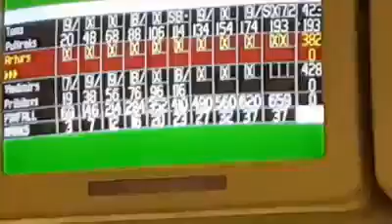Artūrs Perepjolkins - 300